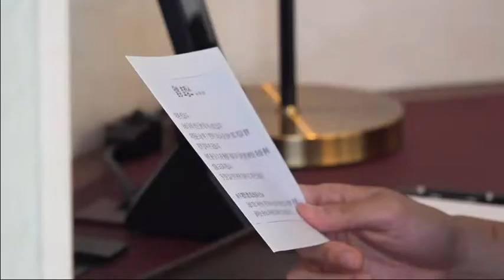RUN BTS | COMMUNICATE BY A ZOOM | eps 150